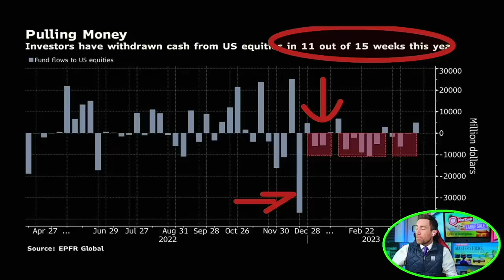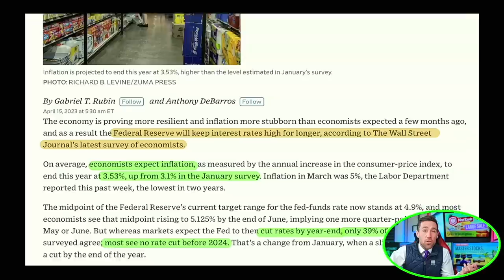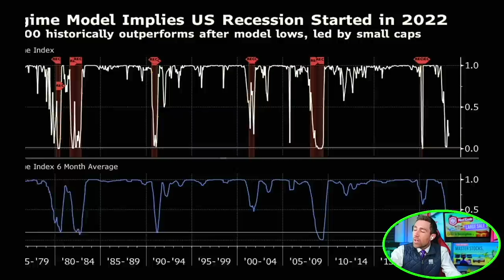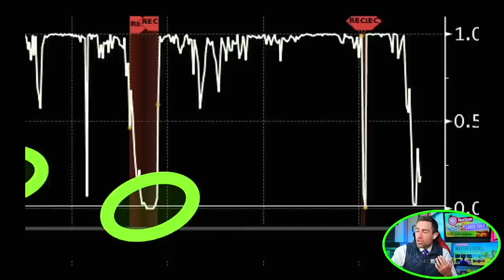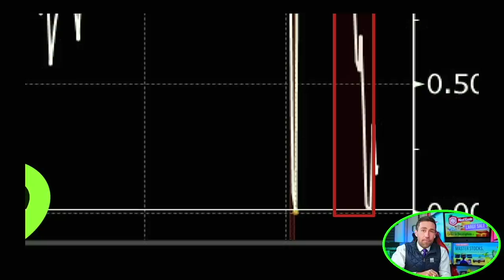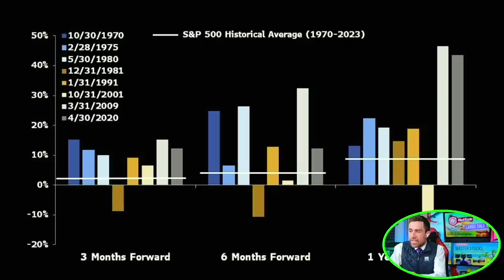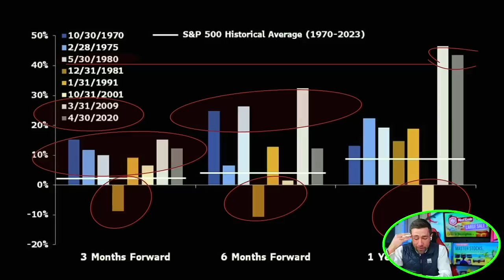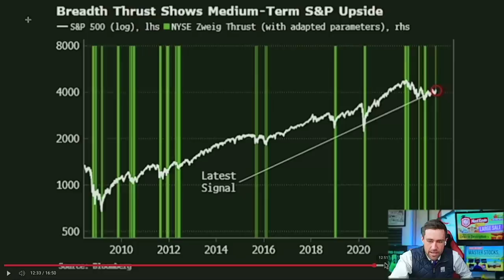The Stock Market is about to FLIP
Stock market flip.